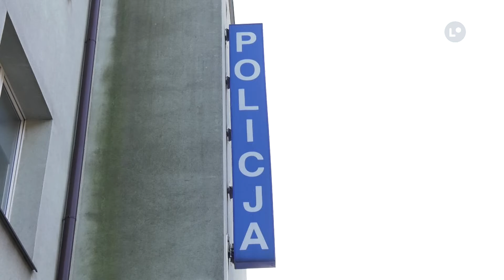Lokalna.TV: Zatrzymano mężczyznę, który groził prezydentowi